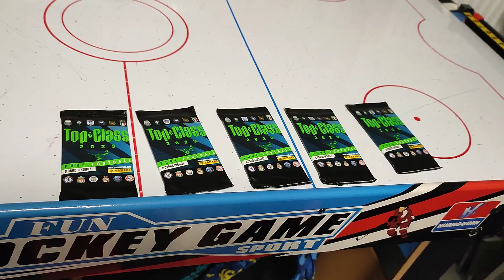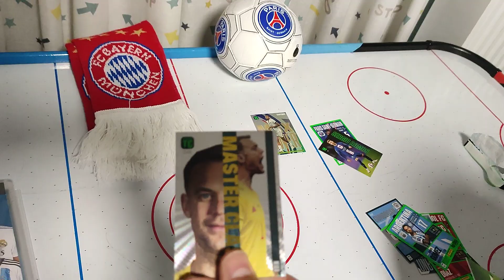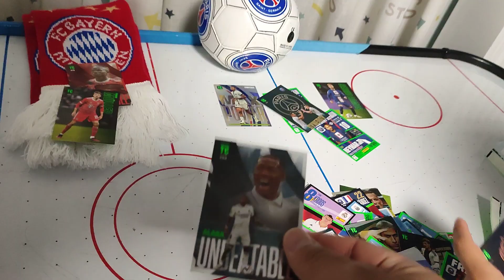Top Class 2023 panini Bayern Munich vs Paris Saint Germain!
These two teams met recently in UEFA Champions League Round of 16. Bayern Munich managed to win Paris Saint Germain 2 times and moved to the Quarterfinals. Let's see what happen in our Top Class "stadium"!